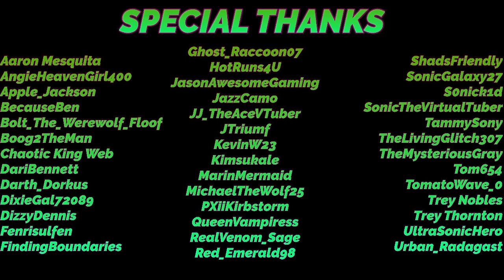Sonic Unleashed - Blazing Passion (Windmill Isle Violin & Vocal Cover) ft. Lionmight - Pauly B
Track 130 // Length: 6:53 // Style: Drum 'n Bass // Speed: 182 BPM // Measures: 312 // Loops: 35 // Clips: 22

Original composition: Tomoya Ohtani
Lyrics written/recorded by: Pauly B
Keyboards (Accordions): Pauly B
Violins: Lionmight
Art/Animation: Alex Magee Art

Sonic The Hedgehog (TM) is property of SEGA Enterprises

My fifth livestream piece from my Twitch channel features the phenomenal, well-known electric violinist, Lionmight (formerly known as String Player Gamer) and myself playing the keyboards in place of the accordions. I've always wanted to do a track with real violins, and listening to Lionmight perform on his Twitch, hearing how he performs at various conventions, it was an easy choice. A special thanks for getting the job done quickly! He sent in his violin track within two days!

This all started when a post made by the original composer, Tomoya Ohtani, gave me inspiration to make a remix as a tribute to him and all of his hard work in the video game industry. I only wanted the best, which is why I also decided to do live instruments here. There was a little bit of a hold-up in the process, due to plans not coming to fruition, as well as a personal rough end to 2023. However, after persevering through tough situations, I'm ready to show off my passion and willpower with this remix of one of his underrated masterpieces

There were a lot of fun memories made with this track, as I had livestreamed the making of everything, including the recording sessions and retakes. Another special thanks goes out to all of my viewers who attended the shows, the love and support is what keeps me chasing my ultimate dreams.

LYRICS:
We are climbing to the mountaintop
We've come so far, we cannot stop
We have the passion blazing in our hearts

And we'll never climb back down until
Our hopes and dreams become fulfilled
We'll keep on reaching even when it feels

Like it's another world apart
Another world apart
Another world apart